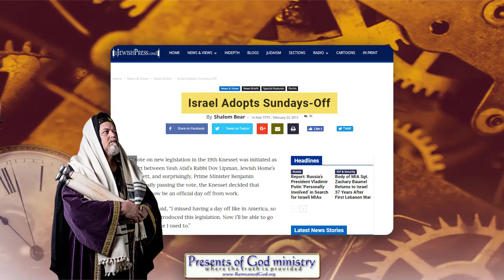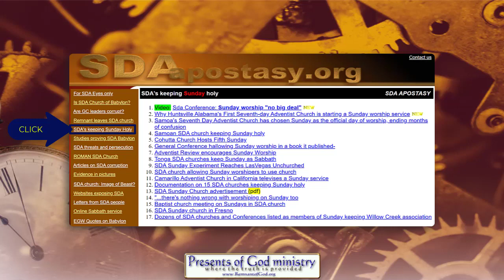Muslims Too, Will Keep Sunday Holy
They laughed when I said the Jews would keep Sunday holy. The laughing stopped when the Jews did that and worse 8 years ago. They laughed when I said the SDA's will keep Sunday holy. The laughing stopped when the SDA's opened up dozens of Sunday keeping churches. And then they laughed when I said the Muslims will keep Sunday holy. Today I am certain the laughing will stop there as well now.

If this video is removed, you can find it and others here at any time

All links in this video are listed in my poGm blog entry

SDR Ministers may not subscribe to doctrines or beliefs of any individuals or ministers presented any of our videos, video clips when viewed in their entirety which may reveal a point of view which we SDR Ministers do not agree with our adherence to scripture. Our videos are for illustration and education purposes on the subject matter presented. If these individuals are lost in another area, which is not in accordance with the Bible and the beliefs of the Seventh Day Remnant Church, our best efforts are made to use information, which is in keeping with our beliefs and not their errors they may have in other areas. If you find that others are in error in another area of life, please go to them and share the truth so they may see the truth we have in its fullness.

For more information and videos on our Christian beliefs and Bible prophecy, please NicholasPOGM on Brighteon.